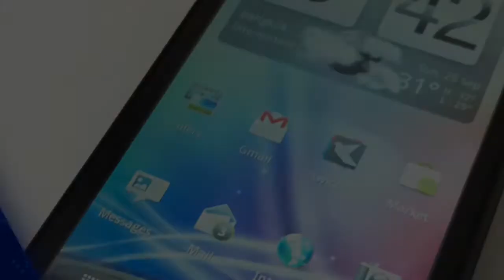Review HTC EVO 3D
Review HTV EVO 3D : Weather